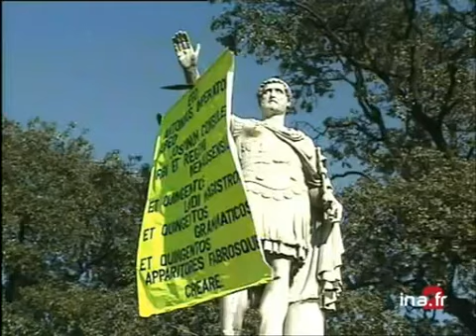Education / conflits de la rentrée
2 septembre 2000
La rentrée scolaire s'annonce difficile en France cet année. Si Claude ALLEGRE a laissé la place à Jack LANG les enseignants qui sont engagés dans des conflits sociaux depuis deux ans sont inquiets. Rétrospective et interrogation sur les réformes et les inquiétudes du monde enseignant. Images d'archive INA